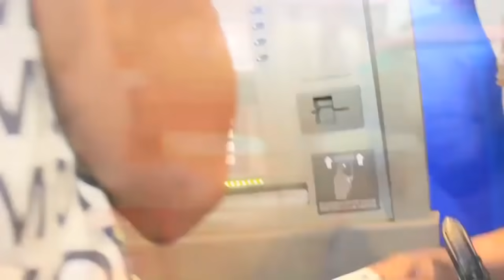EYINDII SANKARA DEKUNTA TRÈS FÂCHÉ A RÉAGIR AFFAIRE YA KO LONGWA NAYE CHEZ WERRASON BOYOKA PANZI